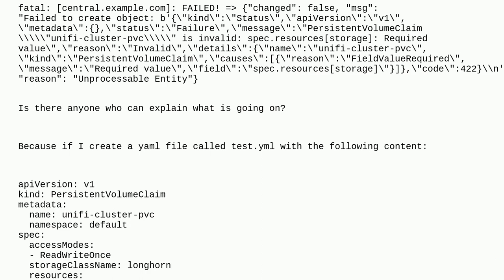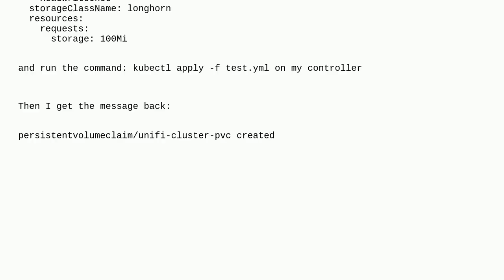How to create Persistent Volume Claim in Kubernetes with Ansible?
A special thanks goes out to the awesome community

  unifi k3s ansible kubernetes